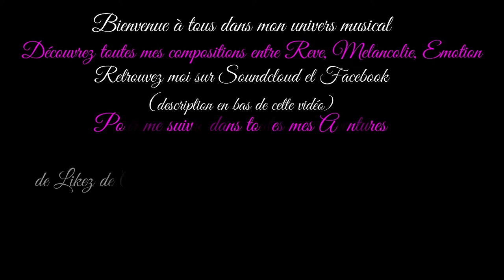On a le droit de rêver /We have the right to Dream...Musique & Paroles Le Monde d'Epsilon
"On a le droit de rêver" est une chanson qui exprime le besoin d'évasion et de rêve, en rêvant d'un endroit paradisiaque aux eaux turquoise. Malgré les contraintes financières, la chanson souligne que chacun a le droit de rêver et de s'évader vers des horizons lointains. Elle capture le désir universel de trouver un refuge dans l'imaginaire lorsque la réalité est difficile...

Paroles "On a le droit de rêver"

Couplet 1
Les soucis du quotidien, un fardeau lourd à porter,
On rêve d'un ailleurs, d'un lieu à conquérir,
Là où les vagues caressent le sable doré,
Un endroit lointain, où l'on pourrait s'épanouir.

Couplet 2
Les poches vides, mais l'esprit en voyage,
Des images de lagons, une mer sans nuage,
Des montagnes lointaines, des horizons à toucher,
Même sans un sou, nos rêves peuvent voguer.

Refrain
On a le droit de rêver, dans l'azur sans fin,
Où le bleu et le turquoise dessinent notre destin,
Sous le ciel étoilé, oublier nos revers,
Même sans un sou, nos rêves peuvent être extraordinaires.

Couplet 3
Des billets qui manquent, mais des étoiles à contempler,
Les yeux fixés vers le ciel, un paradis à espérer,
Dans l'imaginaire, construire un palais d'été,
Même sans un sou, nos rêves peuvent s'élever.

Couplet 4
La réalité mordante, mais l'esprit résiste,
Des cocotiers imaginaires, une plage qui persiste,
On navigue sur des rêves, vers un horizon serein,
Même sans un sou, voyageons chaque matin.

Mes paroles et ma musique vous touchent et vous souhaitez chanter sur "On a le droit de rêver",les deux étant intimement liés merci d'utiliser uniquement mes paroles sur ma musique.Que vous soyez novice ou pas,n'hésitez pas tenter l'aventure, seule l'émotion importe, exprimer ainsi tout votre talent d'interprète en y apportant votre style et que naisse cette sincère complicité artistique entre nous ;)

Epsilon

“We have the right to dream” is a song that expresses the need to escape and dream, by dreaming of a heavenly place with turquoise waters. Despite financial constraints, the song emphasizes that everyone has the right to dream and escape to distant horizons. It captures the universal desire to find refuge in the imagination when reality is difficult...

Lyrics "We have the right to dream"

Verse 1
Daily worries, a burden hard to bear,
We dream of elsewhere, a place to declare,
Where waves caress the golden sand,
A distant place where we could expand.

Verse 2
Empty pockets, but the mind in flight,
Images of lagoons, a cloudless sight,
Distant mountains, horizons to reach,
Even without a penny, our dreams can teach.

Chorus
We have the right to dream, in endless azure,
Where blue and turquoise shape our destiny sure,
Beneath the starry sky, forgetting our strife,
Even without a penny, we have the right to dream.

Verse 3
Bills may be lacking, but stars to behold,
Eyes fixed on the sky, a paradise to unfold,
In the imaginary, building a summer palace,
Even without a penny, our dreams can rise.

Verse 4
Reality biting, but the spirit resists,
Imaginary coconut trees, a persistent bliss,
We sail on dreams, to a serene horizon,
Even without a penny, our thoughts can be aquatic.

My music and my lyrics touch you and you want to sing on "We have the right to dream" use only my lyrics on my music ,express all your vocal talent and bring your style to it and may this true artistic complicity be born between us ;)

Epsilon